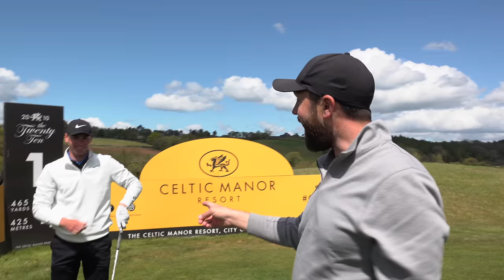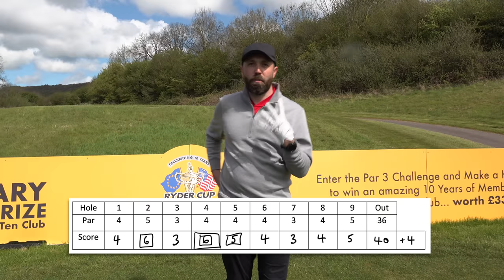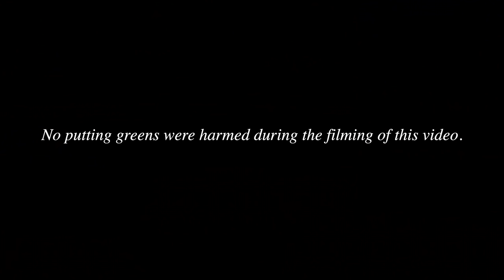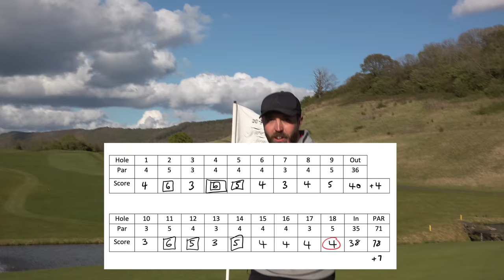I played a RYDER CUP course with a TOUR PRO! Break75 EP6